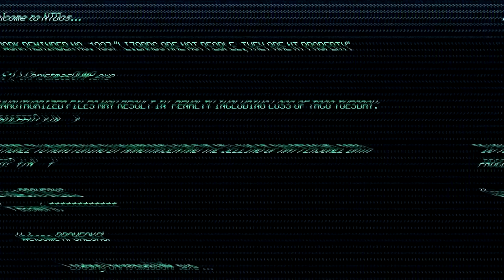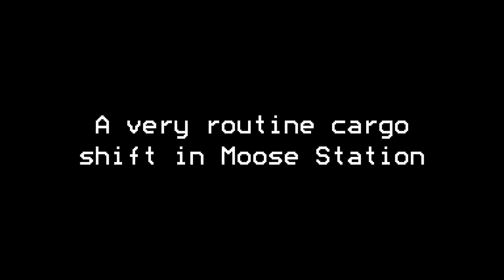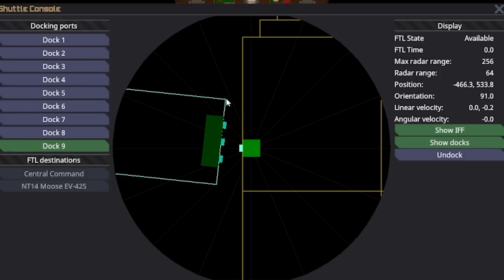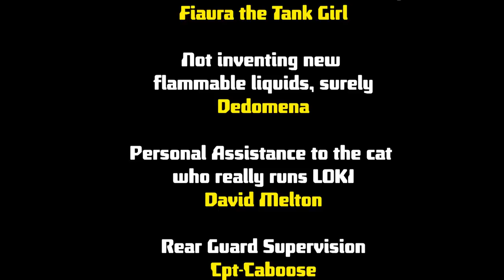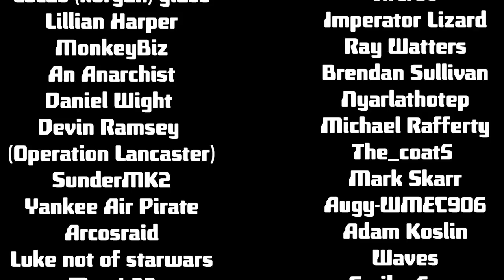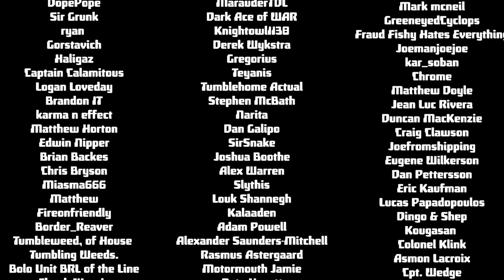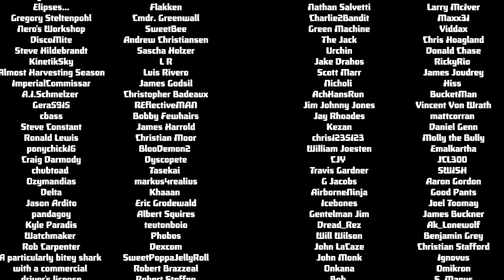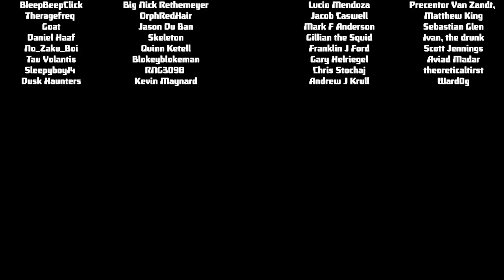Space Station 14: A very normal cargo shift on "Moose" Station